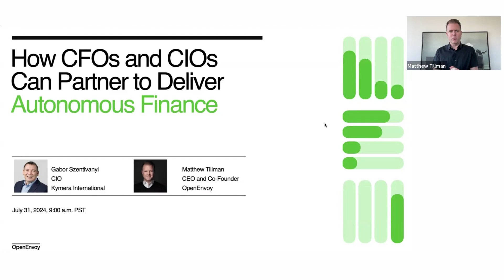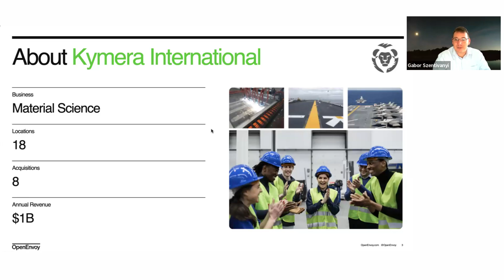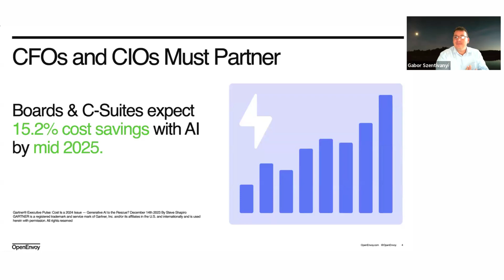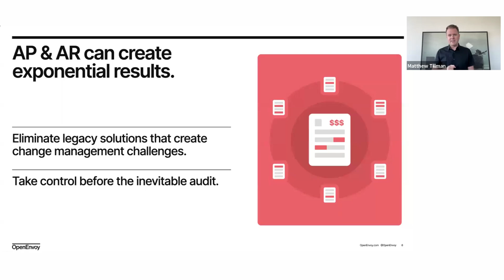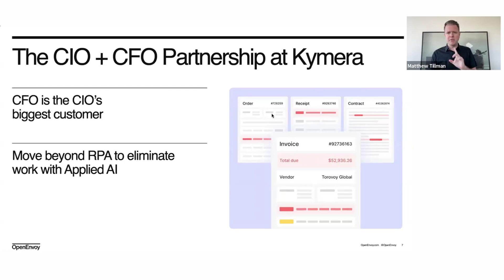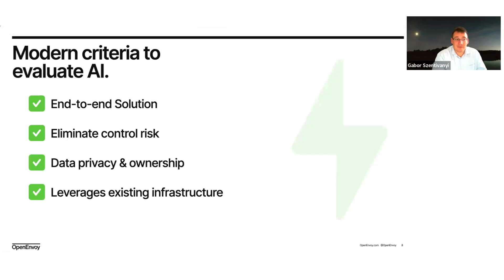How CFOs and CIOs Can Partner to Deliver Autonomous Finance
Watch Gabor Szentivanyi CIO of Kymera International and Matthew Tillman, CEO of OpenEnvoy, discuss how CFOs and CIOs can collaborate to implement AI-driven autonomous finance. Key takeaways:
1. Learn how Kymera's CIO expects to generate a 3% increase in EBITDA by automating finance
2. Hear how IT partnered with Finance to eliminate clerical work so that they could acquire more companies